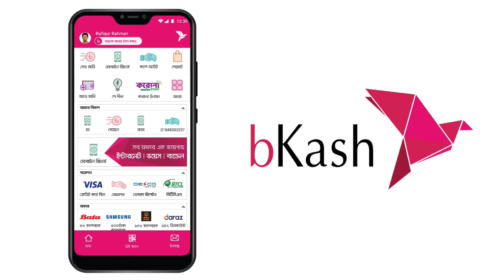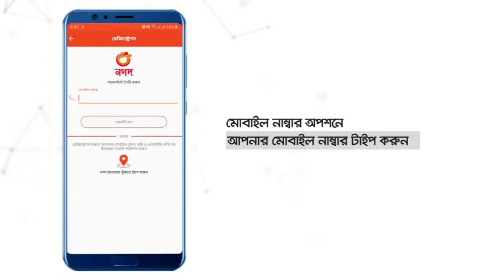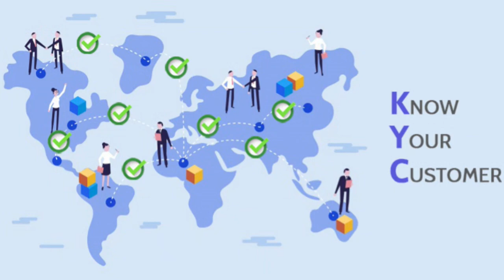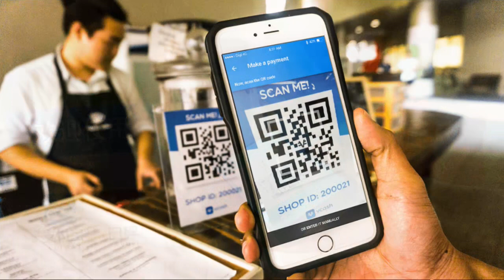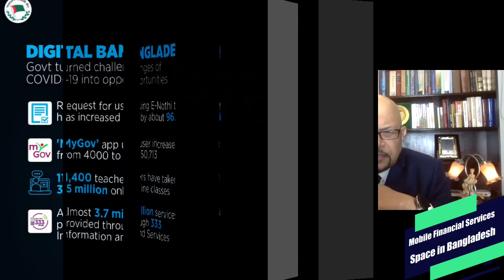Mobile Financial Services is Exploding in Bangladesh!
"Nagad" is a Bangladeshi Digital Financial Services (DFS) company, operating under the authority of Bangladesh Post Office, an attached department of the Ministry of Post and Telecommunication (Bangladesh), and operated by Third Wave Technologies Limited (TWTL). It was launched by the Bangladesh Post Office on 11 November 2018 and started operations on 26 March 2019 celebrating the 48th Independence Day of the country. More than ten years back, based on the “Digital Bangladesh” vision of our Honourable Prime minister, the financial sector started exploring the mobile services space. Initially it was considered mostly as an inter-country remittance vehicle, sending money from one corner of the country to the other. But as time passed, mobile financial services gained popularity and slowly got embedded in the lifestyle of the common people. As the latest entrant in this digital space,  “Nogod” intends to bring some digital revolution and technological innovation to disrupt the market and create convenience for its end users.

Host: Akber (AL) Hakim - An Educator, An Environmentalist, and An Entrepreneur, But A Leadership Coach by Passion. He is currently the Managing Director and CEO of Engineering Resources International (ERI) Ltd. He is the Founder and Head Coach of the Centre for Leadership (C4L) where he works as a leadership consultant and a change agent. He also serves on the boards of several organizations and is active in many others, including business chambers and trade organizations. He currently serves as the President of the Bangladesh Philippines Chamber of Commerce & Industry (BPCCI). His ‘Informally Formal' is the first English language social media platform of its kind in Bangladesh.
Over the last two decades, he has spoken extensively on the subjects of Success and Leadership across the globe and has trained thousands. A prolific speaker and a sought-after mentor, he is also a thought leader who has made it his mission to change the way the world thinks by changing the way a person thinks, one person at a time.

Guest: Mr. Rahel Ahmed, CEO of Nagad and former MD and CEO of Prime Bank Ltd.